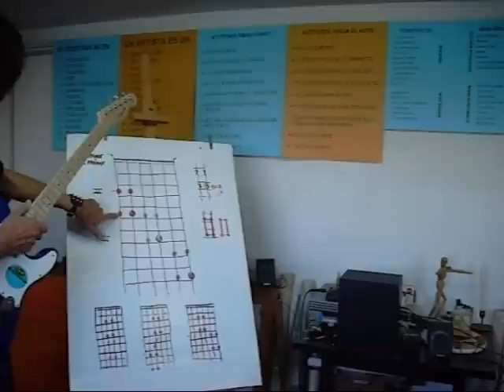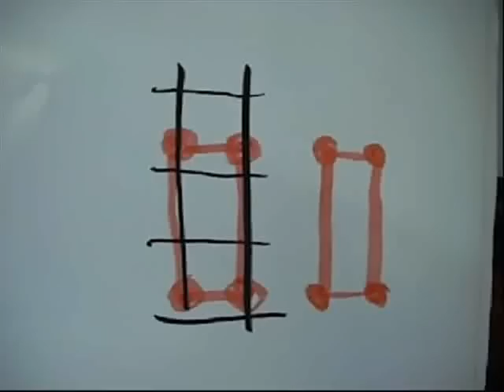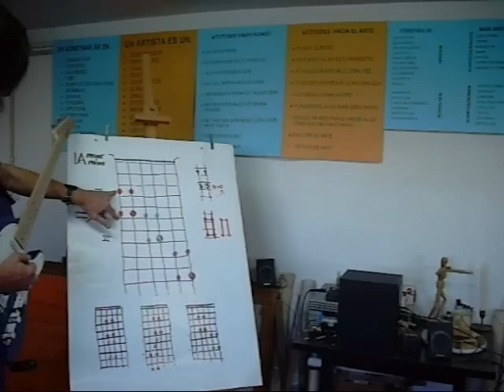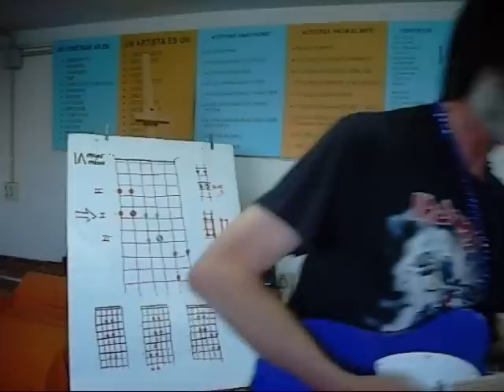"El cuadrado sagrado" del rockero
¿Como se aprende improvisar en la guitarra rock? Si sabemos la escala pentatónica, en esta clase vamos a aprender una herramiente que abre el camino a la creatividad. Con cuatro notas nada más, que forman un cuadrado ó rectángulo estaremos de buen camino al éxito.